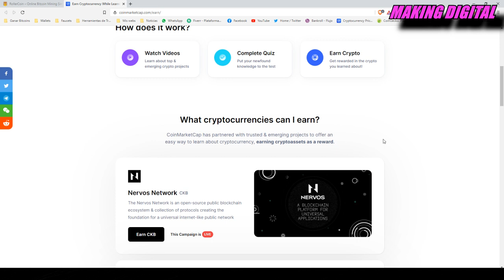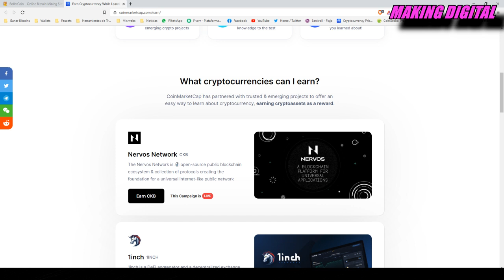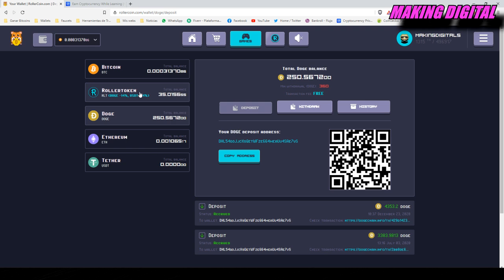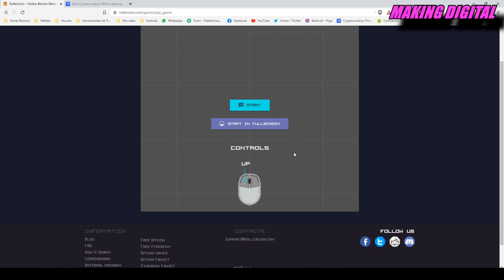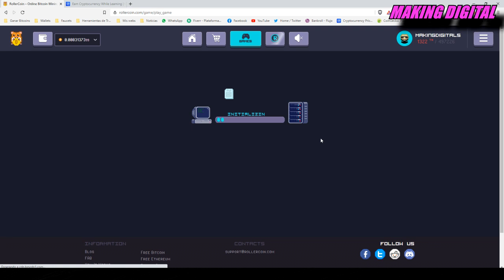Minería Virtual Rollercoin - Incluyen USDT y Minería de Tokens - Ganar dinero por internet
Minería Virtual GRATUITA de Criptomonedas Rollercoin trae novedades. Minería de Bitcoin, minería de Ethereum y minería de Dogecoin totalmente gratis. Juega en tu tiempo libre y acumula potencia de minado para ganar dinero. Ya podemos minar tokens y hacer depósitos de USDT.